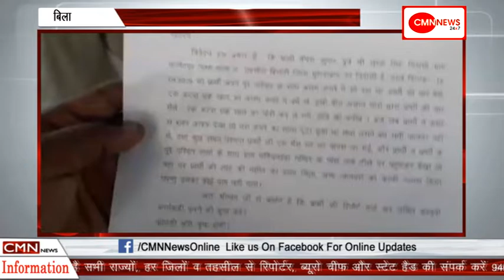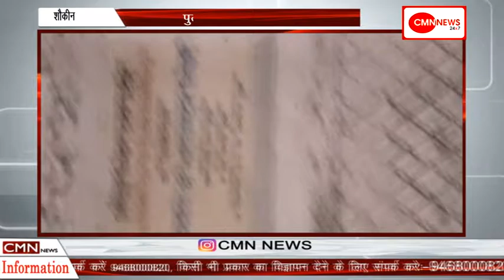BIG BULLTINE 20 APRIL 2019